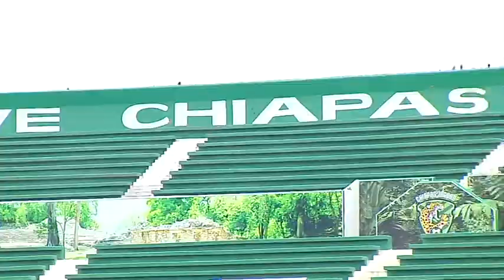Entrevistas Chiapas (Tania)